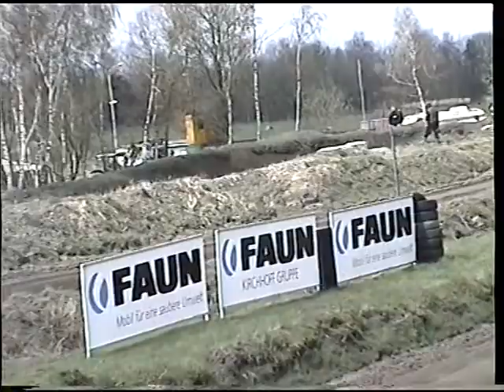Bremen, 1. Vorlauf der Klasse 6 am 29.04.2001 (2)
Bremen, Birkenring in Hoope - 1. Vorlauf  der Klasse 6 am 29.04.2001
ab Kameraausfall